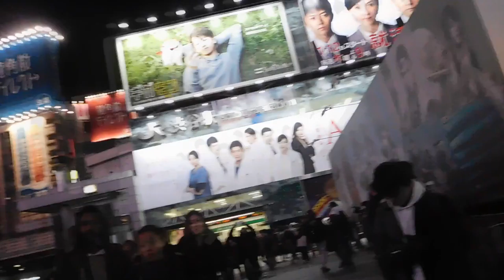DSCN9919クリスマス20170110渋谷駅ハチ公前